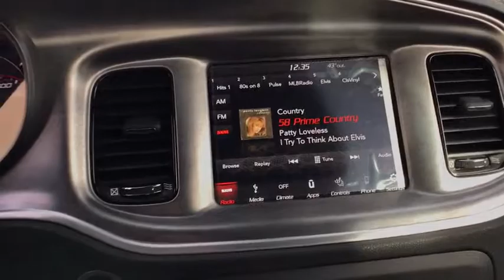2018 DODGE CHARGER Great Falls, Helena, Havre and Lewistown, ID JH203276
NEW 2018 DODGE CHARGER
Lithia CDJR Great Falls: Servicing Great Falls, Idaho near Helena, Havre and Lewistown, ID.
2018 DODGE CHARGER RWD - Stock#: JH203276 - VIN#: 2C3CDXGJXJH203276

$2,500 GUARANTEED TRADE / DOWN PAYMENT NOTES* Sunroof, Heated Leather Seats, iPod/MP3 Input, Onboard Communications System, Dual Zone A/C, Remote Engine Start, Satellite Radio, TECHNOLOGY GROUP. Daytona 392 trim, Yellow Jacket Clearcoat exterior and Brazen Gold/Black interior. CLICK ME! br /br /KEY FEATURES INCLUDEbr /Back-Up Camera, Aluminum Wheels Rear Spoiler, MP3 Player, Remote Trunk Release, Keyless Entry, Steering Wheel Controls. br /br /OPTION PACKAGESbr /QUICK ORDER PACKAGE 21Y DAYTONA 392 Engine: 6.4L V8 SRT HEMI MDS, Transmission: 8-Speed Automatic (8HP70), Ventilated Front Seats, Black-Edged Premium Floormats, Exterior Mirrors w/Heating Element, Heated 2nd Row Seats, Carbonite Interior Accents, Heated Steering Wheel, MOPAR Cold Air Intake System, Daytona Front Grille Badge, Power Tilt/Telescope Steering Column, Daytona Edition Group, Heated Front Seats, Leather Trim Seats, Illuminated Rear Cupholders, Gloss Black I/P Cluster Trim Rings, Driver & Passenger Lower LED Lamps, Rear Seat Armrest w/Storage Cupholder, Power Heated Memory Mirrors w/Man F/Away, Front Overhead LED Lighting, 392 Fender Decal, Anti-Lock 4-Wheel Disc 6 Piston Brakes, Auto Dim Exterior Driver Mirror br /br /MORE ABOUT USbr /*Dealer will match customer down payment with a discount up to $2,500. Any negative equity amount will be applied toward purchase of sale vehicle. On approved credit. See dealer for details. On select vehicles, excludes special clearance vehicles, see store for details. Value determined by dealer, minus reconditioning cost and/or excessive mileage. Any negative equity will be added toward purchase of sale vehicle. On approved Credit. Trade in vehicle must be within NADA guidelines. br /br /Price does not include title, license, or dealer doc fees.  Price contains all applicable dealer incentives and non-limited factory rebates. You may qualify for additional rebates; see dealer for details.br /